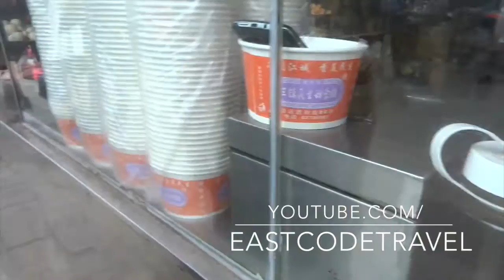Doupi Wuhan specialty mungbean and egg omlette with sticky rice